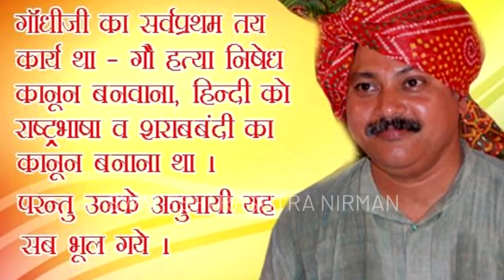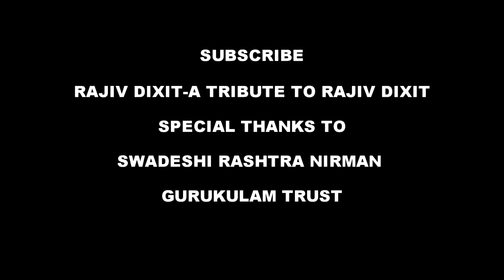Rajiv Dixit- नींद ना आना , खर्राटे आना , याददाश्त काम होना - बस एक दवा